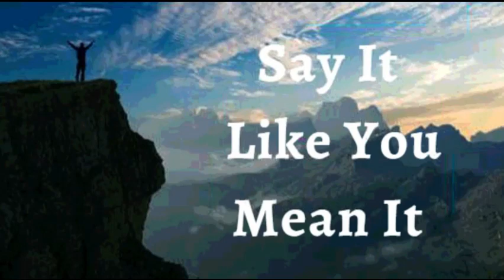7th October 2022 Say It like You Mean It (Audio in Kannada)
*07 ಅಕ್ಟೋಬರ್ 2022*
                                                                                                                                                                                                                                             *ವಿಶ್ವಾಸದ ಘೋಷಣೆಗಳು*
                                                                                                                                                                                                                                            ನನ್ನ ಜೀವನಕ್ಕಾಗಿ ದೇವರು ಒಂದು ದೊಡ್ಡ ಯೋಜನೆಯನ್ನು ಹೊಂದಿದ್ದಾರೆ ಎಂದು ನಾನು ಘೋಷಿಸುತ್ತೇನೆ. ಅವರು ನನ್ನ ನಡೆಯನ್ನು ನಿರ್ದೇಶಿಸುತ್ತಿದ್ದಾರೆ. ಮತ್ತು ಅದು ಹೇಗೆ ಎಂದು ನನಗೆ ಯಾವಾಗಲೂ ಅರ್ಥವಾಗದಿದ್ದರೂ, ನನ್ನ ಪರಿಸ್ಥಿತಿಯು  ದೇವರಿಗೆ ಆಶ್ಚರ್ಯವಾಗುವುದಿಲ್ಲ ಎಂದು ನನಗೆ ತಿಳಿದಿದೆ. *ದೇವರು ನನ್ನ* *ಅನುಕೂಲಕ್ಕೆ ತಕ್ಕಂತೆ* *ಪ್ರತಿಯೊಂದು ವಿವರವನ್ನೂ* *ಮಾಡುತ್ತಾರೆ.* ಅವರ  ಸರಿಯಾದ  ಸಮಯದಲ್ಲಿ, ಎಲ್ಲವೂ ಸರಿಯಾಗಿ ಹೊರಹೊಮ್ಮುವಂಥದ್ದಾಗಿದೆ. ಇದೇ ನನ್ನ ಘೋಷಣೆ.

ನಾನು ಸೈತಾನನ ಮೇಲಿನ ಒಡೆಯನಾಗಿದ್ದೇನೆ ಏಕೆಂದರೆ ನನ್ನ ಆತ್ಮ, ಪ್ರಾಣ ಮತ್ತು ಶರೀರವು ದೈವೀಕತೆಯಿಂದ ತುಂಬಿದೆ. *ನಾನು ದೇವರ ವಾಕ್ಯದ ಉತ್ಪನ್ನವಾಗಿದ್ದೇನೆ, ಏಕೆಂದರೆ ನನ್ನ ಮೂಲವು ದೇವರ ವಾಕ್ಯವಾಗಿದೆ.* ಆದ್ದರಿಂದ, ನನ್ನ ನುಡಿಗಳು ಮತ್ತು ಕಾರ್ಯಗಳು ದೈವೀಕ ಅಧಿಕಾರದಿಂದ ಬೆಂಬಲಿತವಾಗಿದೆ ಆಮೆನ್

*ನಾನು ಹೇಳುವುದನ್ನು ನಾನು ಹೊಂದಿಕೊಳ್ಳುತ್ತೇನೆ, ಯೇಸುವಿನ ನಾಮದಲ್ಲಿ* *(ಯೋವಾನ್ನ 14:13)*

ನಾನು ಬಲಶಾಲಿಯಾಗಿದ್ದೇನೆ
(ಎಫೆಸಿ 6:10)

ನಾನು ಆರೋಗ್ಯಶಾಲಿಯಾಗಿದ್ದೇನೆ
 (1 ಪೇತ್ರ 2:24)

ನಾನು ಆಶೀರ್ವದಿಸಲ್ಪಟ್ಟಿದ್ದೇನೆ
 (ಎಫೆಸಿ 1:3)

ನಾನು ಶಕ್ತಿಶಾಲಿಯಾಗಿದ್ದೇನೆ
 (ಯೆಶಾಯ 40:29)

ನಾನು ಅಭಿಷೇಕಿಸಲ್ಪಟ್ಟಿದ್ದೇನೆ
 (1 ಯೋವಾನ್ನ 2:20)

   (ಯೋವಾನ್ನ 8:36)

      (ಮಾರ್ಕ 1:11)

 (ಆದಿಕಾಂಡ 39:23)

(2 ಕೊರಿಂಥಿ 4:18)

ನಾನು ಒಳ್ಳೆಯ ನೆಲವಾಗಿದ್ದೇನೆ ( ಭೂಮಿಯಾಗಿದ್ದೇನೆ) (ಲೂಕಾ 8:15)

(ಕೀರ್ತನೆ 92:13)

 (ಕೀರ್ತನೆ 92:13)

(ಕೀರ್ತನೆ 1:3)

(ಕೀರ್ತನೆ 92:14)

ನಾನು ವೃದ್ಧಾಪ್ಯದಲ್ಲಿಯೂ ತಾಜಾ ಹಾಗೂ ಸಮೃದ್ಧಿಯುಳ್ಳವನಾಗಿರುತ್ತೇನೆ (ಕೀರ್ತನೆ 92:14)

ಎಲ್ಲಾ ಕಾರ್ಯಗಳು ನನ್ನ ಒಳಿತಿಗಾಗಿ ಆಗುತ್ತಿವೆ,ಯೇಸುವಿನ ನಾಮದಲ್ಲಿ (ರೋಮ 8:28)

 (ಎಫೆಸಿ 1:3)